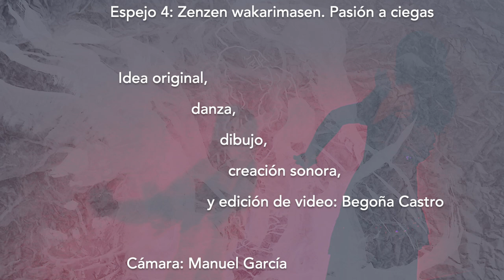Embajada de España en Japón. I. Tenko&B. Castro. 鏡文字El espejo en que te miras. Espejo4.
Le pido a Japón, a su cultura, al butoh a Ima Tenko. Zenzen wakarimasen. Pasión a ciegas. Butoh y Flamenco performance, para la celebración de 12 años de colaboración y diálogo entre la bailaora Begoña Castro y la bailarina Ima Tenko y el Flamenco y la Danza Butoh. Iniciativa del Consejero Cultural y Científico de la Embajada de España en Tokio (Japón) D. José Antonio de Ory. 13 de diciembre del 2019